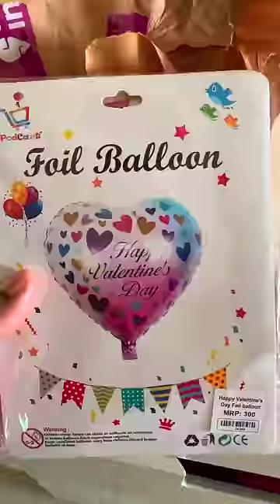I Made Her a 24K Gold Lunch